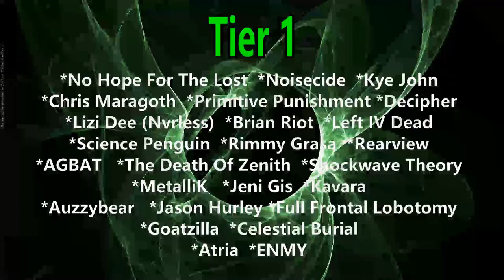Sharptooth Interview ! Marissa Talks New Music / Lost Boys / Band Advice / Hot Sauce & More !